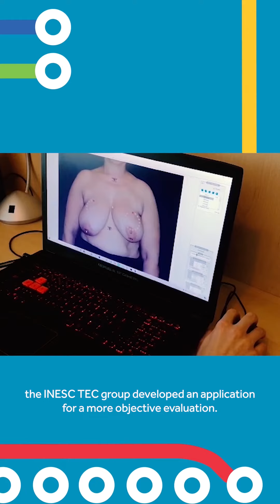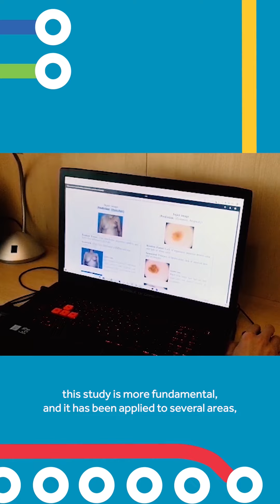INESC TEC | By The Way with Wilson Silva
Did you know that Wilson loves psychology? In his free time, he enjoys reading about Freud and the interpretation of human dreams. In his research, besides the aesthetic evaluation of breast cancer treatments, he focuses on the interpretation of artificial neural network decisions.